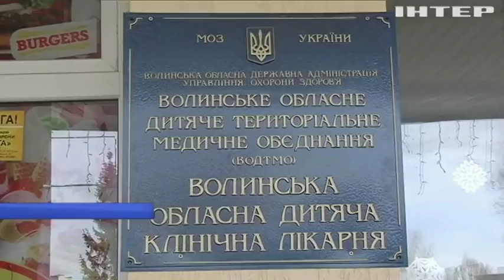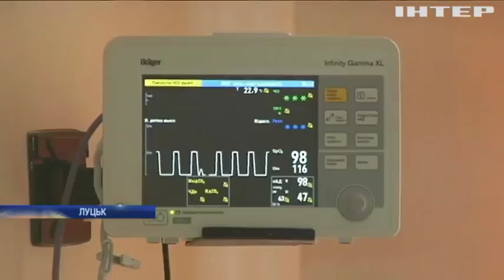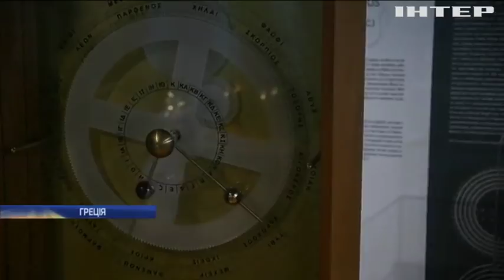Новости 12:00, выпуск за 19 февраля 2020 года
Дивіться у випуску: Засідання Радбезу ООН: країни Європи підтримали Україну. В Миколаївській області зіштовхнулися вантажівка та автобус. У Німеччині шторм "Сабіна" завдав масштабних збитків